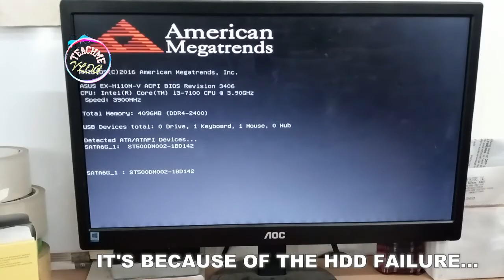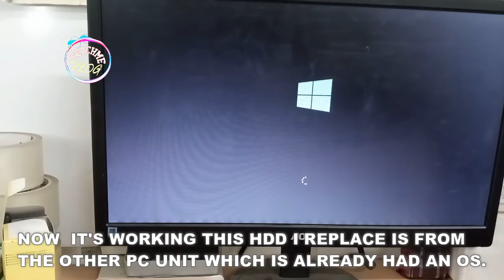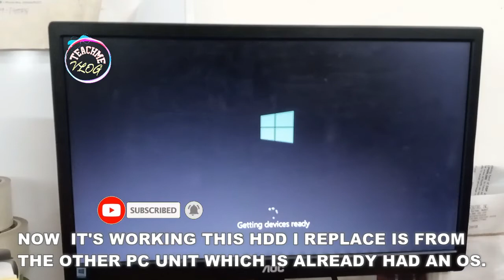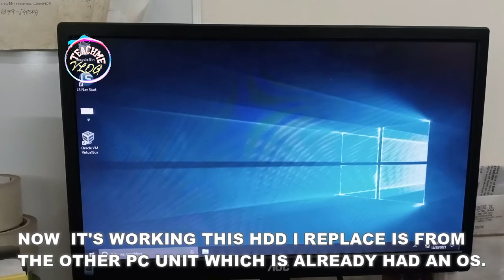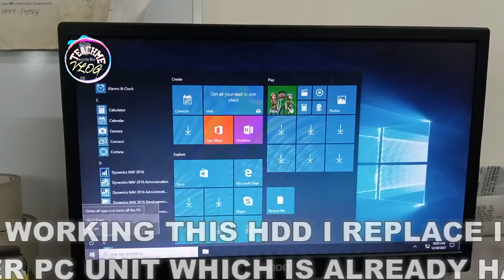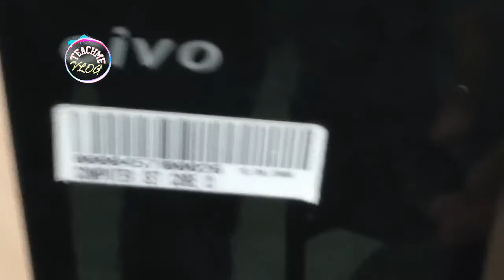DESKTOP COMPUTER STUCK AT BLACK SCREEN, HDD DEFECTIVE | TeachME vlog